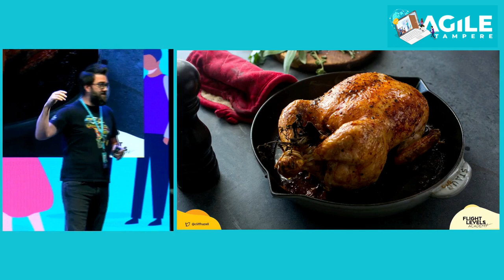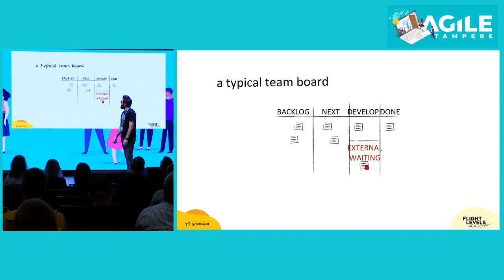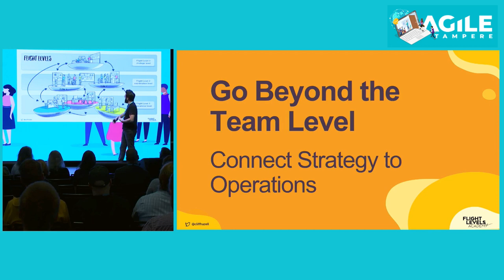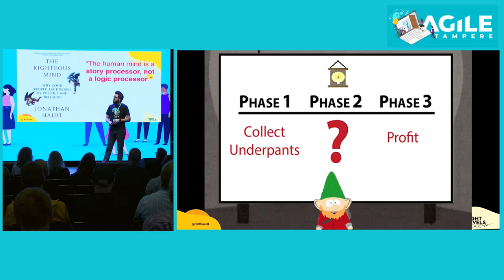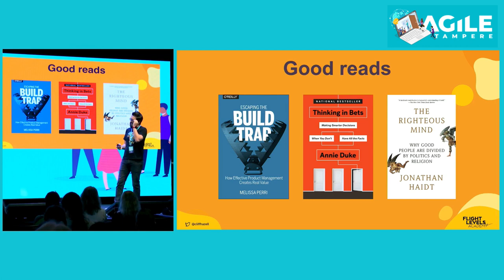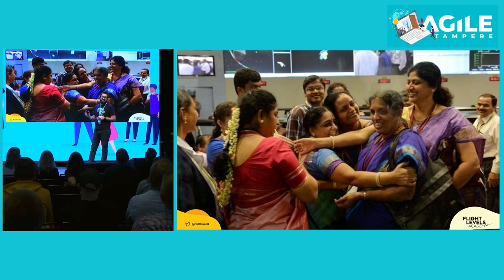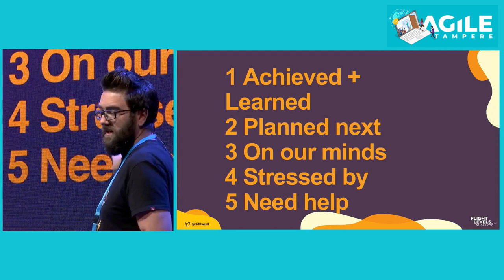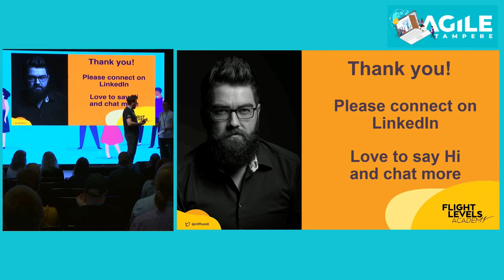Cliff Hazell - Beyond Copy Paste Agile - Agile Tampere 2022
Beyond Copy Paste Agile - Building the missing links between Strategy and Operational Agility.

Today it’s common for company leaders to express a desire to be more agile, and many embark on expensive change journeys, to make their teams more agile. After years on this journey fraught with “resistance” and lots of change, and yet seldom able to show results that are meaningful to customers or the business. Part of the problem is the core assumption that the problems, and therefore solutions exist at the team level or with the individual humans.

My experience is that to delight customers, collaboration is required between the humans, teams and departments. This focusing on the parts (individuals and teams) rarely improves the whole, in ways customers will appreciate or pay for.

We’ll explore this through three lenses.

Systems – How building effective interaction between teams produces more effective results
Science – How to Improve our understanding of what works and what doesn’t
Sapiens – How creating a healthy environment unlocked our potential.

Cliff Hazell
Co-Founder FlightLevels.io + Host FlightClub with Klaus Leopold. (previously @ Spotify). Speak and Teach on Systems, Science and Sapiens.

Cliff has made a career out of breaking down the obstacles that stand in the way of great work. He is often challenging the status quo in his quest to develop the right culture and systems for creation of excellent Companies and Products.

After a tour of addresses across South Africa, Cliff moved to Stockholm where he led a team of Coaches at Spotify for 4 years. Now having founded Flight Levels Academy focuses on helping companies be effective as they Scale.